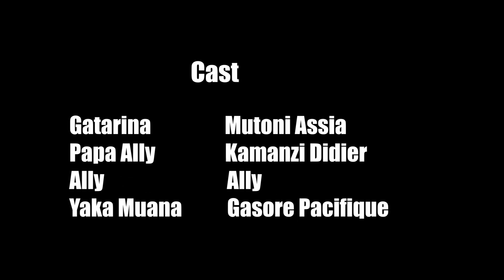GATARINA SO9EP 4 Kesha yagarutse😳NONEHO BITEYE AGAHINDA IBYO BAKOREYE ALLY😭😭